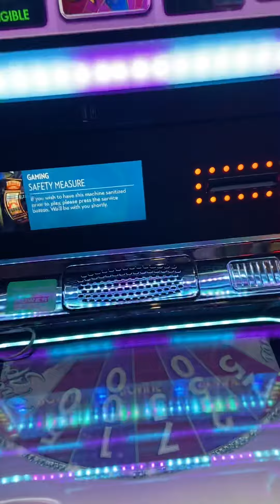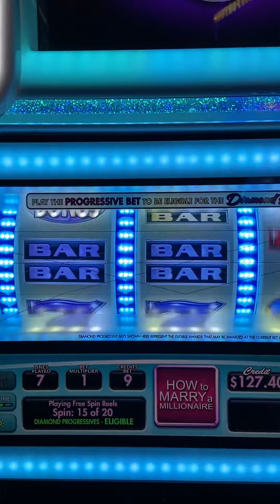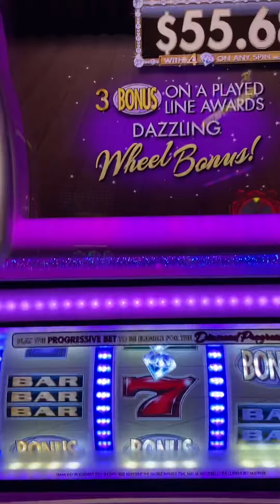🤑 Talking Stick Casino ( Marilyn Manroe ) 😍🤑😍🤑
😍🤑😍🤑  Marilyn Manroe slot 😍🤑😍🤑 (Tiktok video) 😍🤑😍🤑